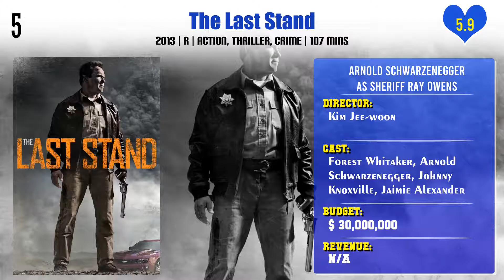Arnold Schwarzenegger Top 10 Movies | Best 10 Movie of Arnold Schwarzenegger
Top 10 Movies of Arnold Schwarzenegger

Find the list of movies by Arnold Schwarzenegger you can find more information, movie trailers, posters, reviews, youtube links in below link.

Pl. Comment down your favorite movie of Arnold Schwarzenegger